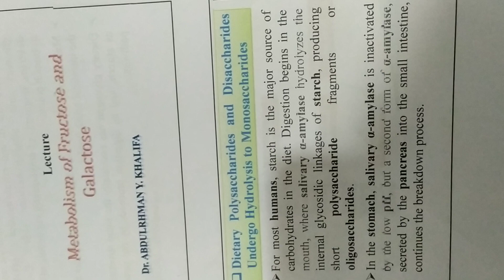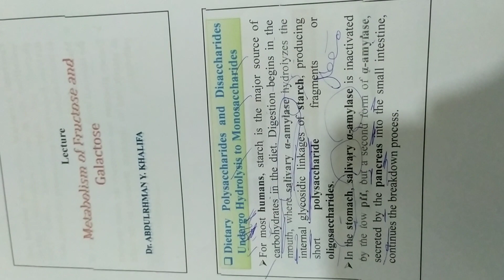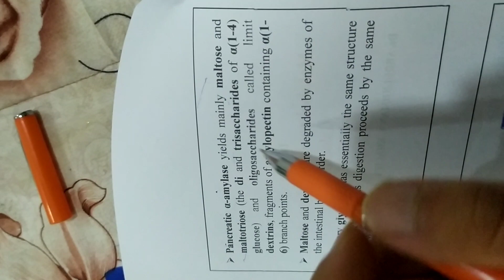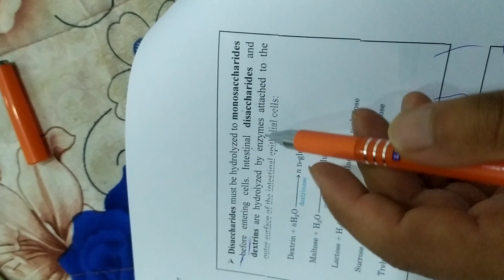شرح وتلخيص محاضرة الكيمياء النظري مرحلة ثانية فاينل ملزمة ال fructose